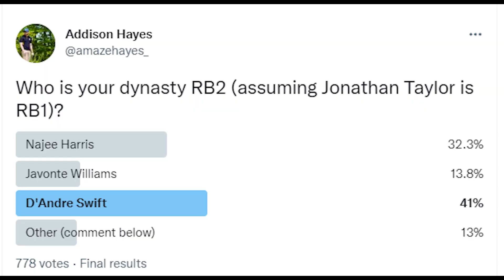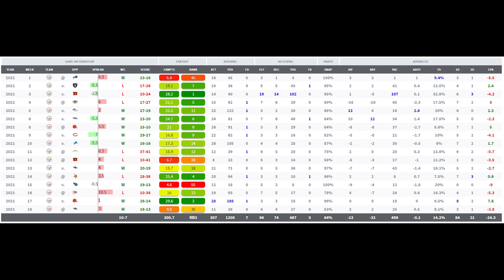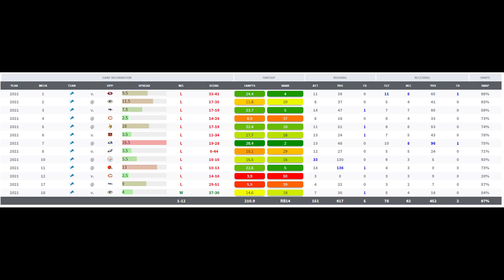Who is the DYNASTY RB2?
Addison breaks down the closely contested debate over who is the dynasty RB2 behind Jonathan Taylor before the 2022 NFL Season. There are at least five players who all are deserving of the title, but only one can be on top. Find out who Addison believes is the dynasty RB2!

Chapters:
0:00 Introduction
0:33 Najee Harris Breakdown
2:20 D'Andre Swift Breakdown
4:49 Javonte Williams Breakdown
7:27 Other Candidates?
8:16 Addison's Answer & Dark Horse Player

Addison - @amazehayes_
DLF - @DLFootball